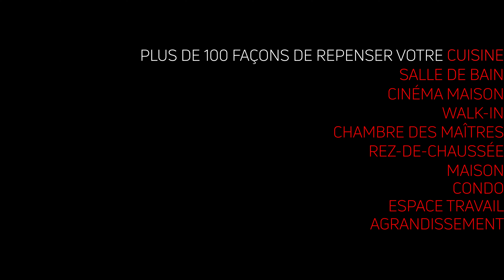Rez-De-Chaussée contemporain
Sanfaçon Design est un entrepreneur général spécialisé en design intérieur qui réalise des projets clé en main avant-gardistes et intemporels. De la modélisation 3D, qui vous permet de visualiser exactement votre nouvel environnement avant qu’il ne soit réalisé, en passant par le choix des matériaux, nous travaillons avec vous pour donner vie à votre espace et répondre à vos besoins. Nous concevons et réalisons tous les décors et mobiliers que nous vous proposons, le tout afin de refléter vos goûts qu’ils soient contemporains, urbains ou classiques.